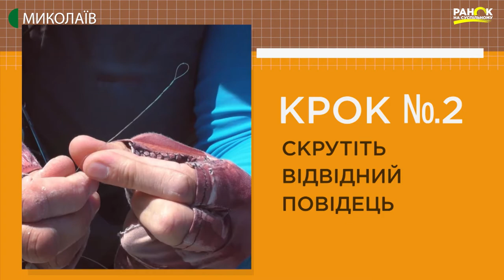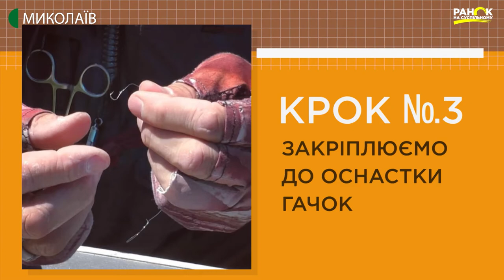Фідерна годівниця | Ранок на Суспільному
Фідер - це вид оснастки з кормушкою. Таке пристосування дозволяє ловити рибу набагато далі від берега, ніж звичайна донна снасть. Для підготовки годівниці знадобиться волосіння і гачок. Але, якщо плануєте змінювати умови лову, вагу фідерної оснастки, то використовуйте застібку. Вона не лише втримає кормушку, а і скоротить час при заміні годівниці.